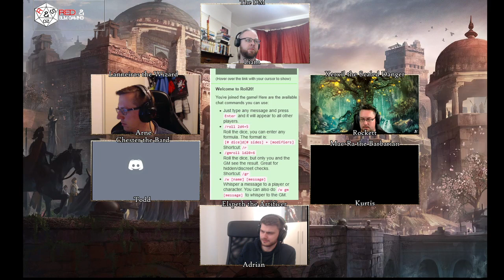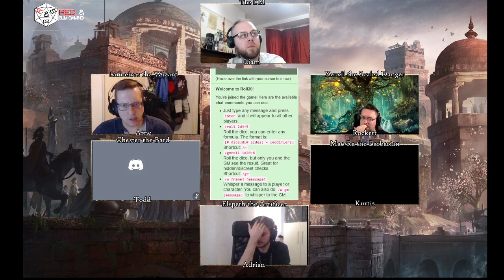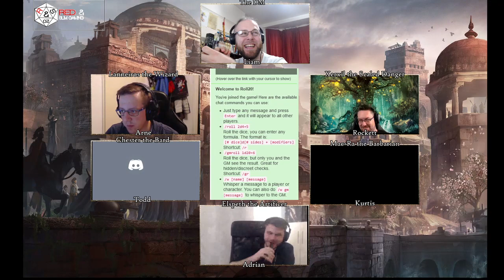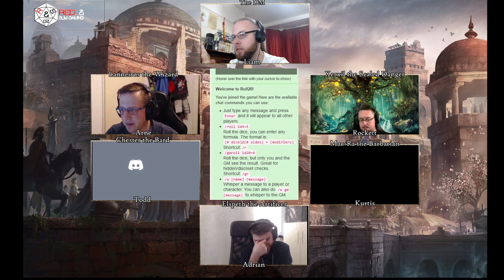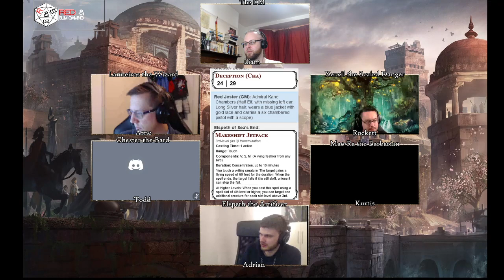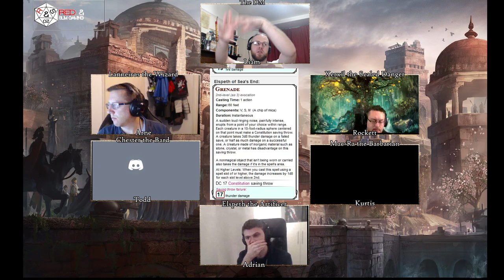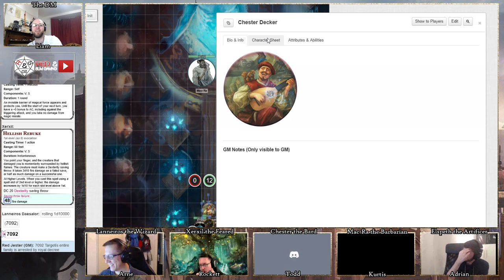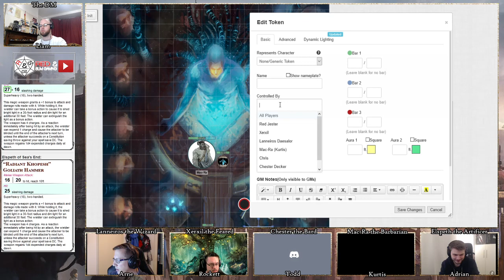[D&D5e] The Mokhul Empire - 61 [The Court of the Fey-Father]